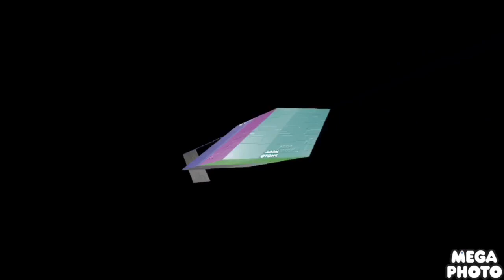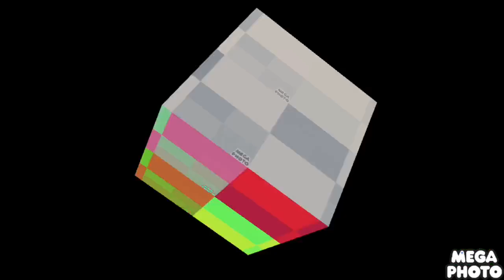BFB what now liy multirender